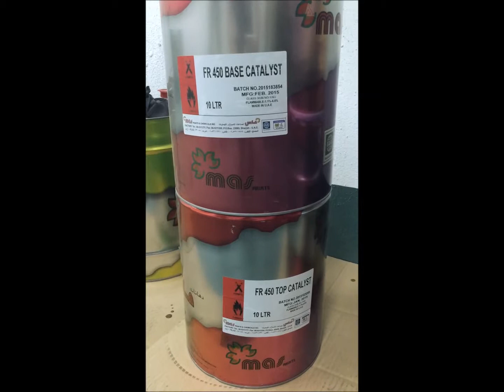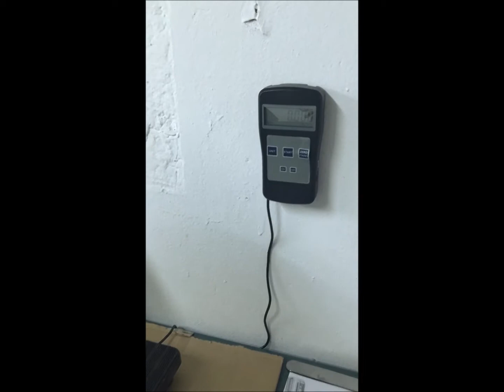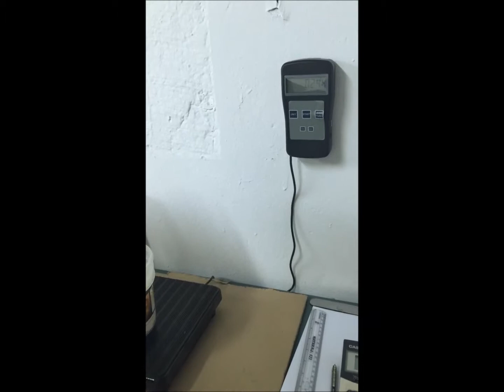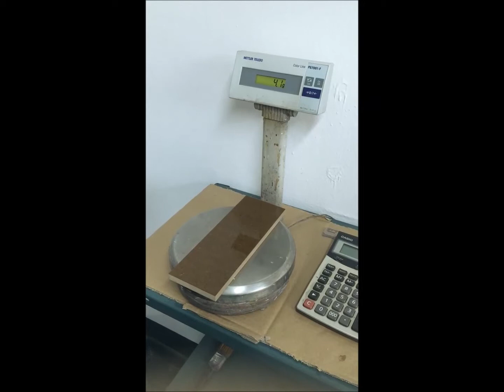Application Of Fire Retardant